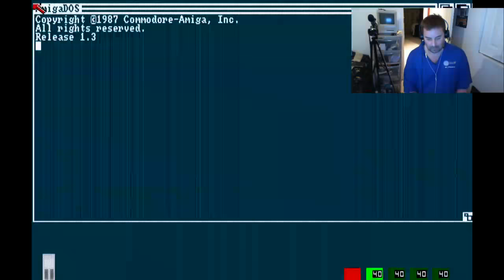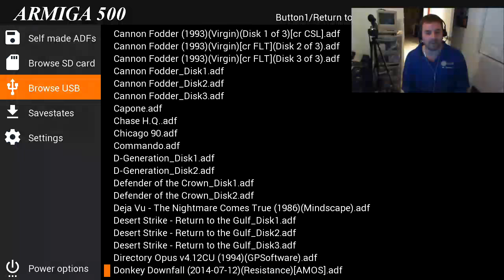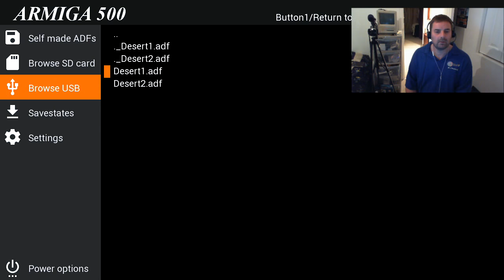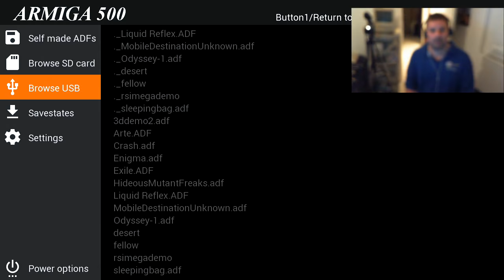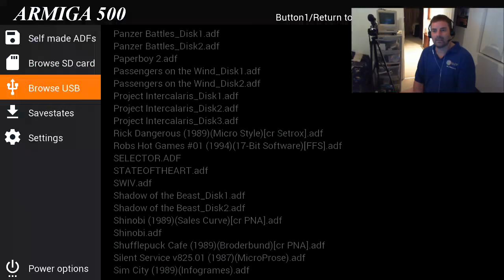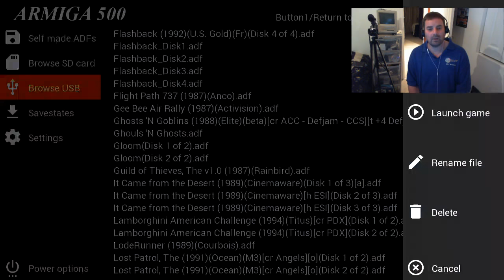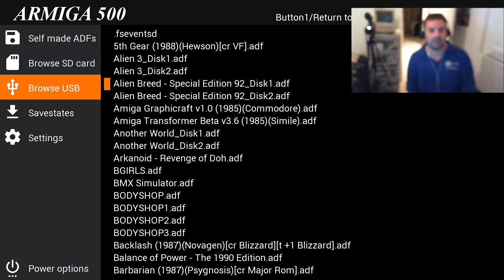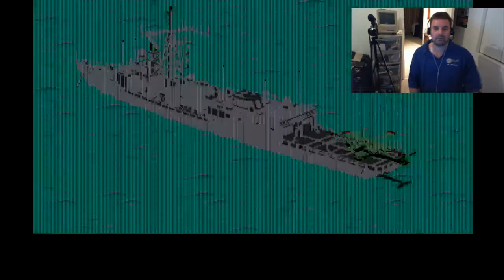Armiga trying more games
Lets try a bunch of A500 games and some demos too